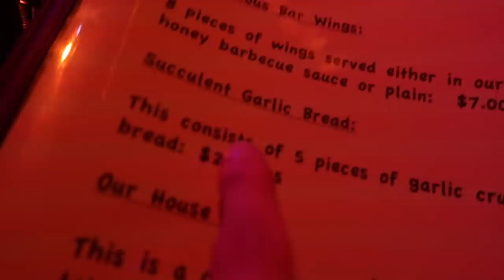A vlog | St Kitts, zip lining and lots of rum!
Hi you lot! I hope you’re all so well and are having a lovely week so far. Thank you so much for coming back. Enjoy my St. Kitts vlog!

As always, ask me anything!

Links for each piece I'm wearing/chatting about are below, and as always, I have used some affiliate links but this has not influenced my decision to buy or show you these items.